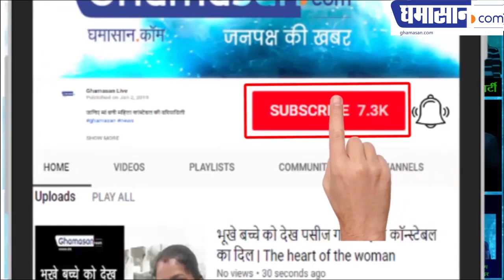Ghamasan Special Talk : Neeraj Rathore, Motherhood Hospital की डॉ. आशा बक्षी से विशेष बातचीत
Motherhood Hospital में है अंतराष्ट्रीय स्तर की सुविधाएं, मां और बच्चे दोनों के उपचार की आधुनिक सुविधा उपलब्ध, टेस्ट ट्यूब बेबी की आधुनिक सुविधा भी है उपलब्ध, हैप्पी मदर फेमेलीयर एटमास्फेयर देने का है लक्ष्य!